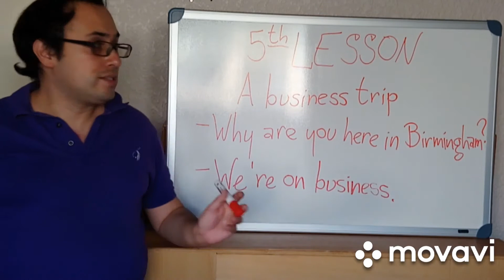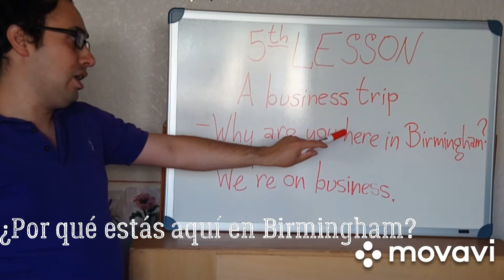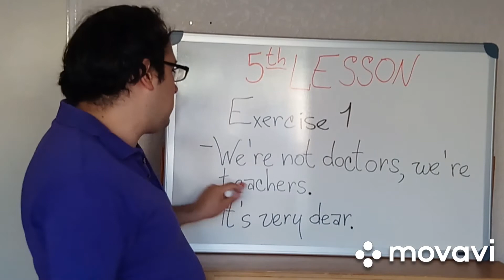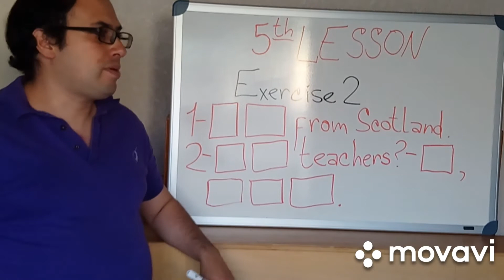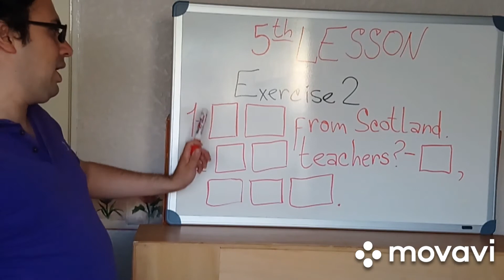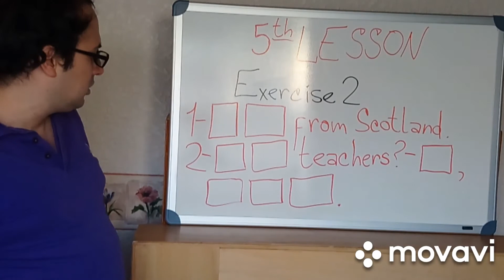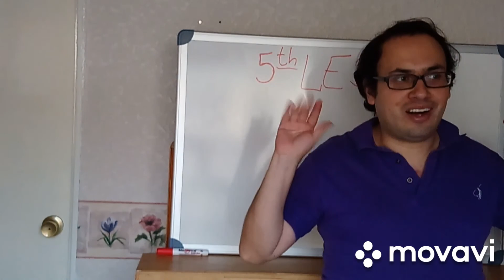5a Lección del curso de inglés 🇬🇧 con el método Assimil